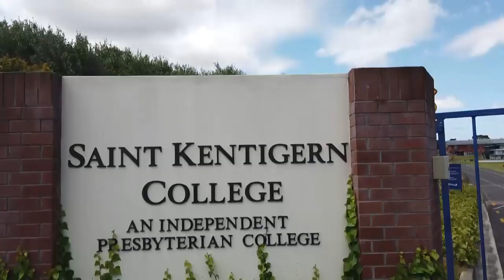Moreeng stresses the importance of acclimatizing to conditions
South Africa Women’s tour of New Zealand is all set to commence from the 25th of January with the first One-Day International (ODI) match at the Eden Park Outer Oval. As the team arrived in Auckland, head coach Hilton Moreeng addressed the local media. The Proteas Women mentor spoke about the challenges that awaits them heading into the ODI series. He stressed the need to adapt to the conditions. While he welcomed the return of a few key players in the side.
This New Zealand tour is South Africa’s first big assignment down under before they head to Australia for the ICC Women's T20 World Cup. When asked whether the team is ready for the challenge, Moreeng was hopeful. He stated that while they respected the opposition, the key was to adapt to the conditions.he Proteas women will continue with their preparations tomorrow as they play their opening practice match at St Kentigern College, Auckland in order to gear themselves up before the ODI opener in a weeks’ time.